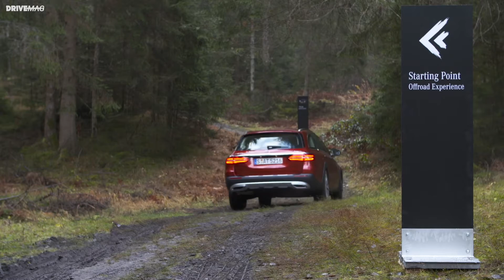2017 Mercedes-Benz E-Class All-Terrain Off-road action | First look